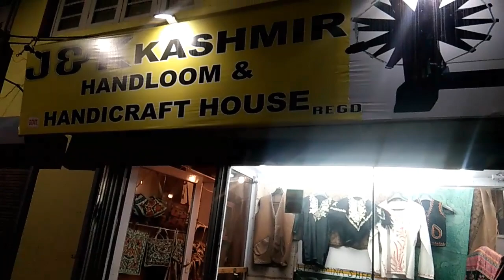Srinagar City Walk Tour | Things To Do in Srinagar | Places To Visit In Kashmir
The largest city and the summer capital of the Indian union territory of Jammu and Kashmir, Srinagar is one of the most beautiful cities on earth. A city so mesmerizing that it is known to be a Heaven on Earth will leave you awestruck. The stationary houseboats and colorful Shikararas will take your heart away. Kashmiri cuisine is very famous around the world, the city is worth a visit.

Srinagar Heritage walk is the rich historical and traditional past of Kashmir. The walk is fully within the old city of Srinagar. It takes tourists to the culturally and traditionally rich parts of Srinagar. This is a unique experience of ancient buildings, relics of history, by lanes of downtown, busy local markets, ancient shrines, temples, and mosques. It exhibits the fantastic craft and artistry of the locals.

The downtown area of Srinagar is the oldest habitation in Kashmir. The structures and artifacts represent the golden era of Kashmir’s artistry. And it is here where the essence of Kashmir thrives in buildings, markets, cuisines, and people.The walk winds through the old shops of coppersmiths, dry fruit stalls, copperware, spice shops, jewelry shops, and embroidery shops along the river Jhelum.